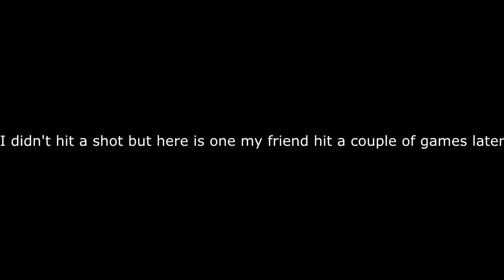Another Upload (BO2 w/ 2 clips)